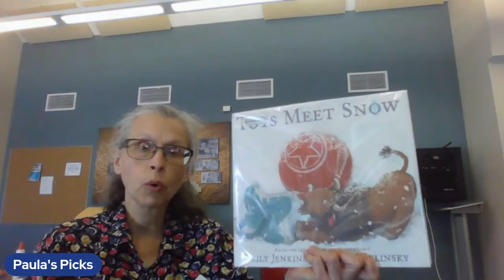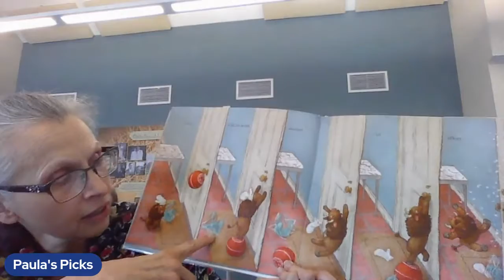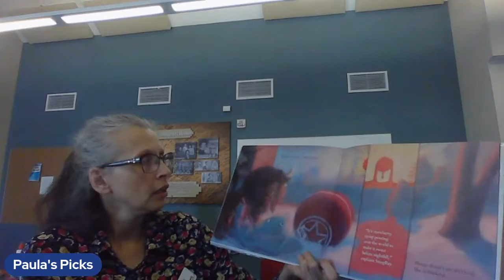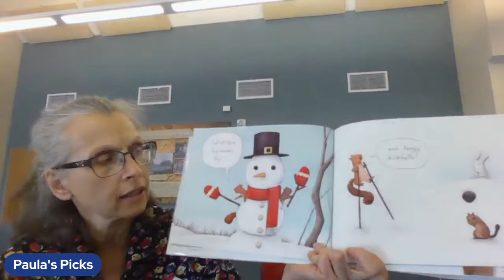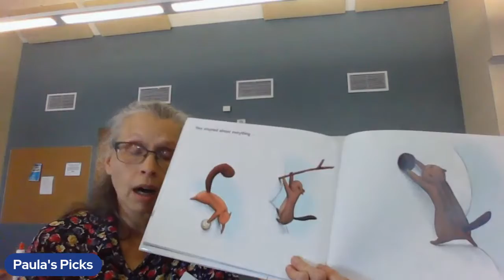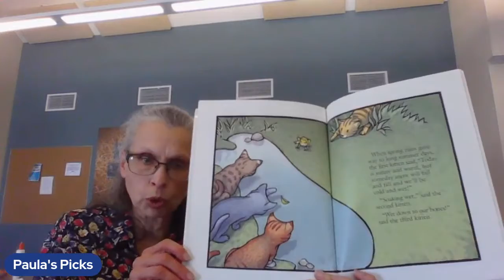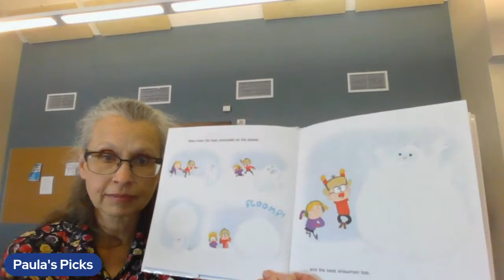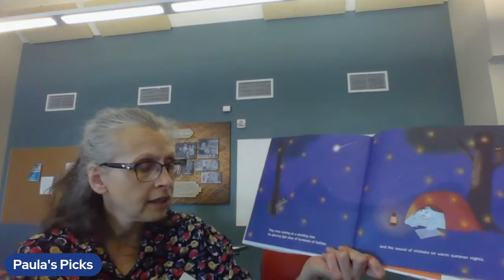Virtual Family Storytime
Snow, Snow, Snow. Stories about snow and learn to make a snowman out of a plastic bottle. For children of all ages and their parent or caregiver. Stories come alive with books, puppets, rhymes, and songs! This program is designed to support early literacy skills, while encouraging the love of books at an early age. Livestreaming on the Giodone Library Facebook and YouTube pages.